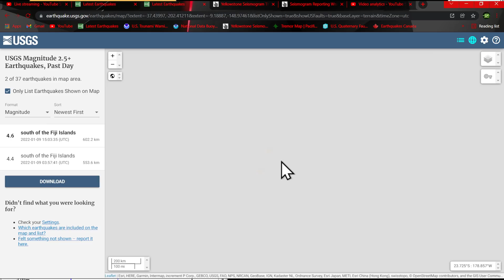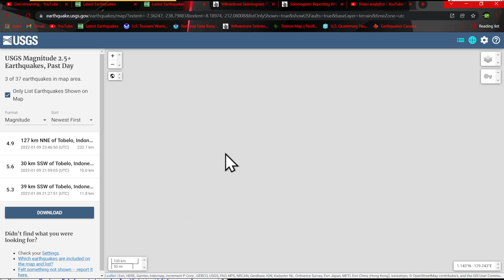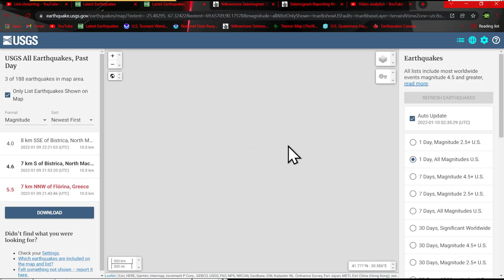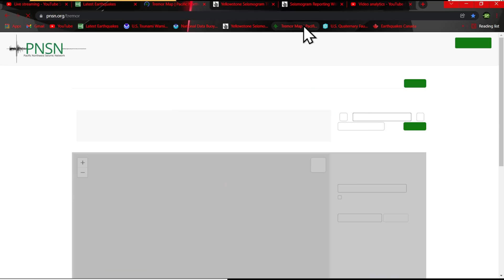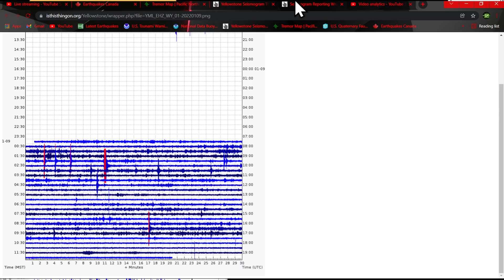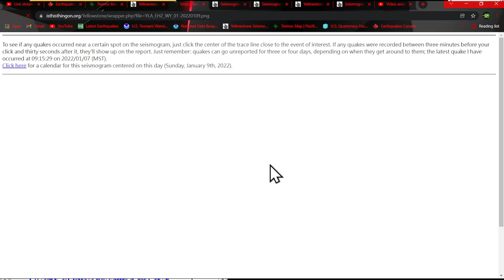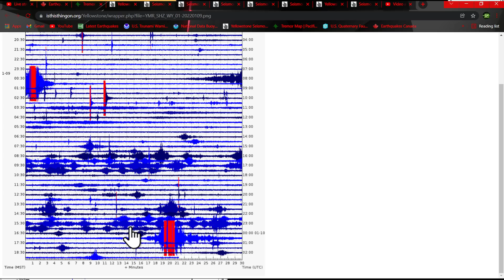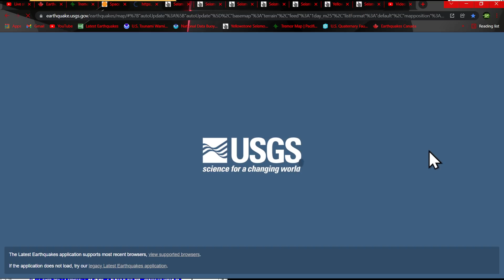Large scale earthquake activity Kermadec Trench.. Cascadia Tremor ramping up.. Sunday night 1/9/2022